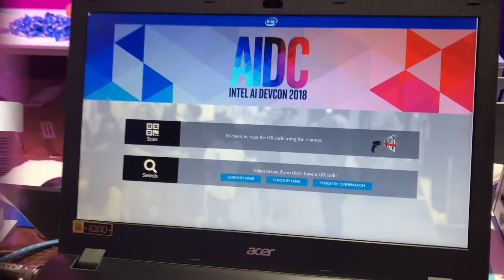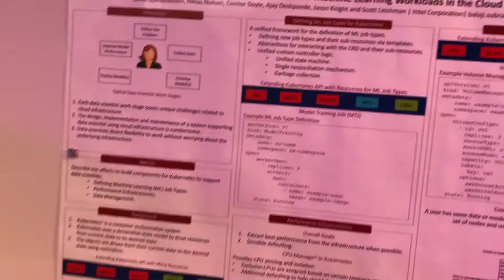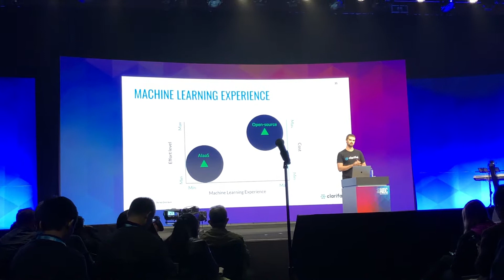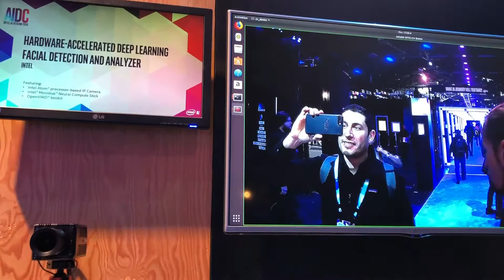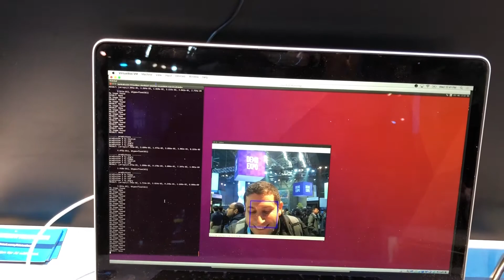محاضرة الذكاء الاصطناعي Intel AI DevCon 2018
الذكاء الاصطناعي هو سلوك وخصائص معينة تتسم بها البرامج الحاسوبية تجعلها تحاكي القدرات الذهنية البشرية وأنماط عملها. من أهم هذه الخاصيات القدرة على التعلم والاستنتاج ورد الفعل على أوضاع لم تبرمج في الآلة. إلا أنَّ هذا المصطلح جدلي نظراً لعدم توفر تعريف محدد للذكاء.

Artificial intelligence (AI, also machine intelligence, MI) is intelligence demonstrated by machines, in contrast to the natural intelligence (NI) displayed by humans and other animals. In computer science AI research is defined as the study of "intelligent agents": any device that perceives its environment and takes actions that maximize its chance
of successfully achieving its goals